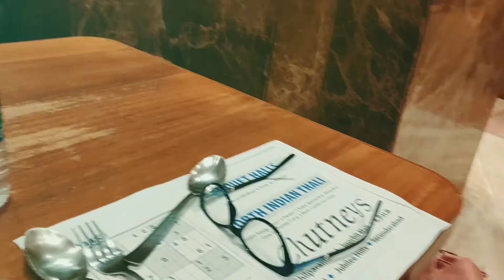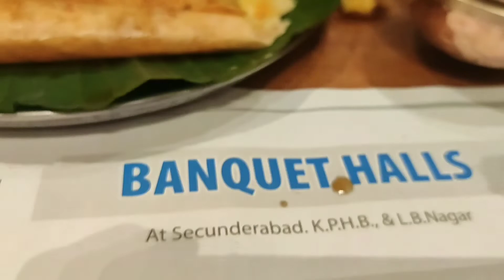চাটনিস😋 Chutneys😋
Chutneys is a Very famouse resturant in  South India.